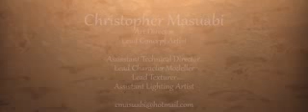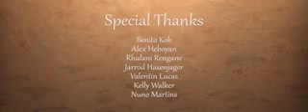Kartun lucu.!! Kisah persahabatan antara kucing dan anjing